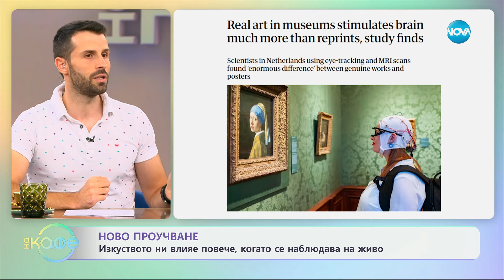Посланици на надежда - „На кафе“ (04.10.2024)